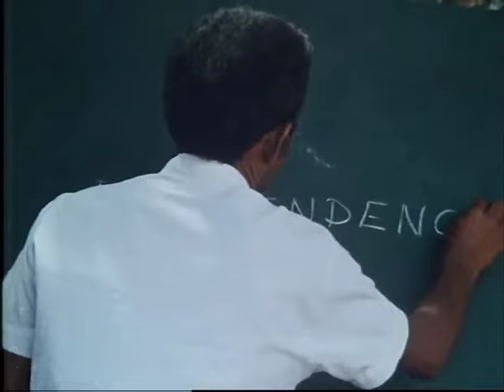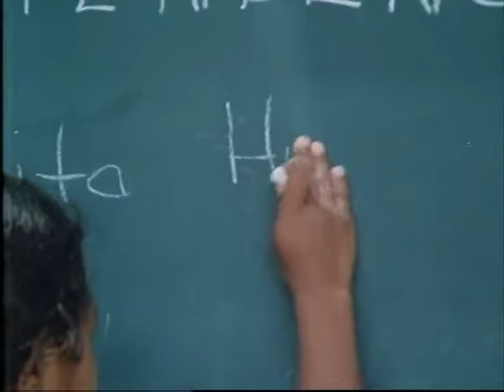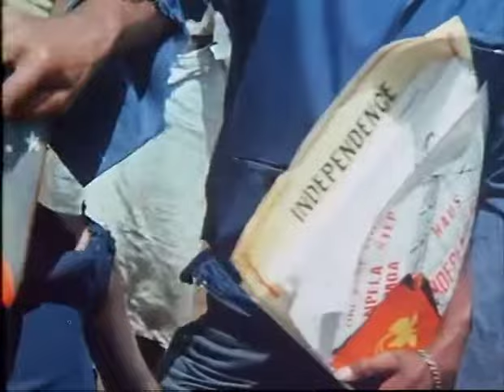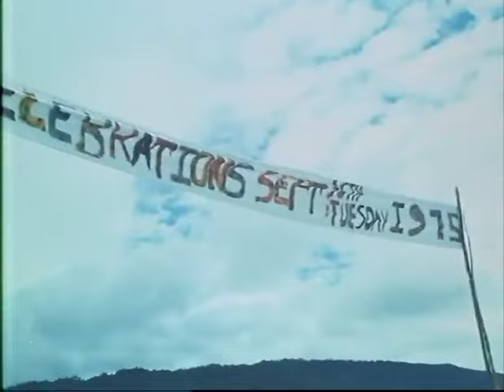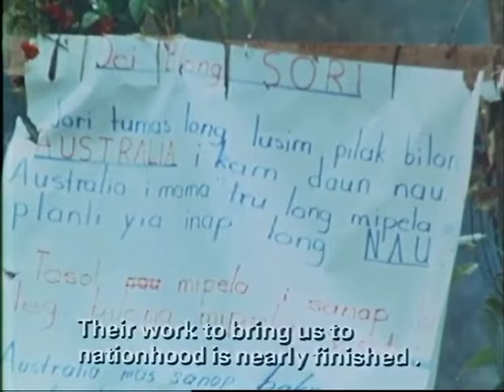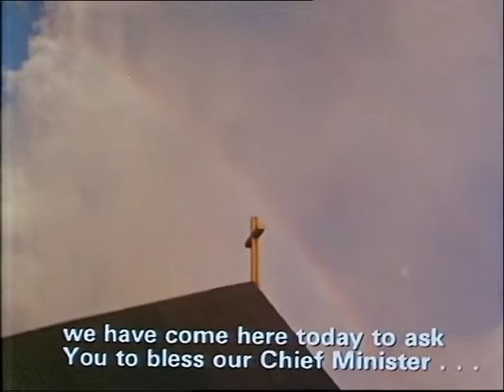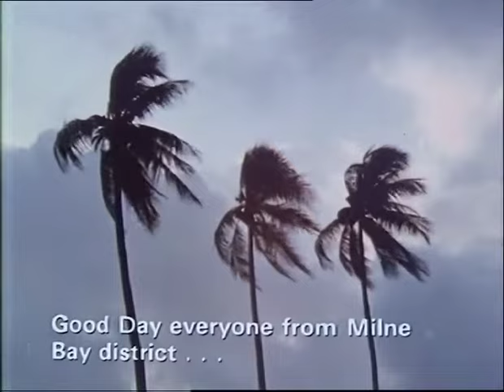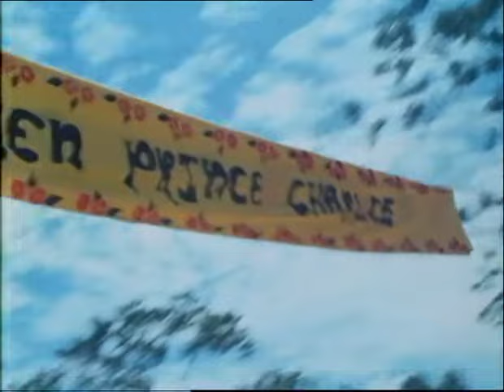Yumi Yet - Independence for Papua New Guinea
In 1975 a period of one hundred years of colonialism came to an end for Papua New Guinea. A population of three million people, speaking a total of about seven hundred different languages and living scattered on hundreds of islands, suddenly constituted one nation. Papua New Guinea got ready for democratic elections, joined the United Nations and prepared for taking part in a quickly changing world. YUMI YET is an account of the course of events on independence day in a country that, within a century, changed from a culture of head-hunters to a democracy. Nearly everyone is looking forward to the approaching celebrations. Only a rain-maker is muttering that he will spoil the ceremony by evoking immense rainstorms. The radio is calling on all people to dress appropriately on this memorable day. "Long sleeved white shirts and black trousers for the men, the women's clothes should complement the men's." But nobody bothers about these pompous directions. Everyone dresses in traditional fashion, with paint, feathers and flowers. Dignitaries from home and abroad arrive by aeroplane and the ceremony can begin, with Prince Charles standing by to give his blessings to the independence. Although the rain-maker succeeds in arranging a cloudburst the people are cheerful and optimistic when the flag of our new state is officially hoisted for the first time.
Documentary done in 1977.